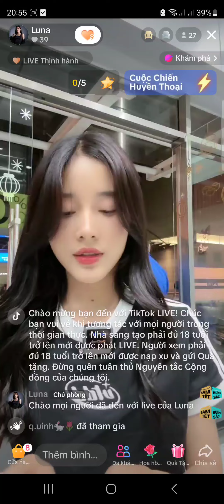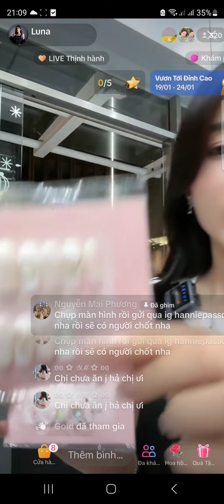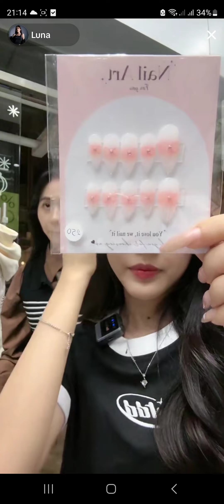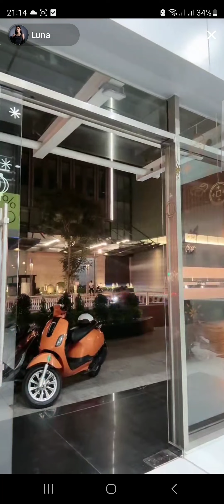MewNa livestream bán hàng ngày 21.1.2024 part 2